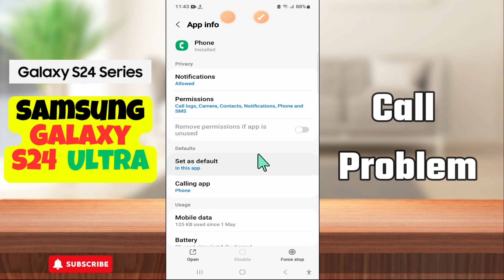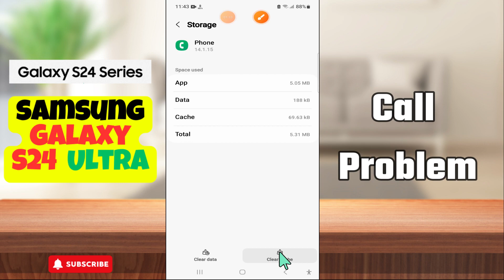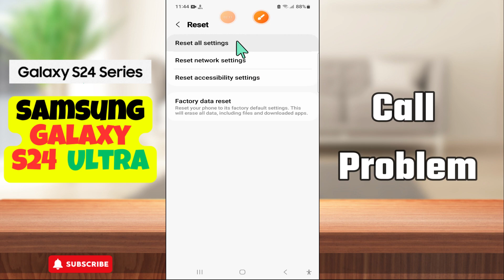Call Problem Samsung Galaxy S24 Ultra || How to solve Call issues || Call not working problem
galaxy s24ultra